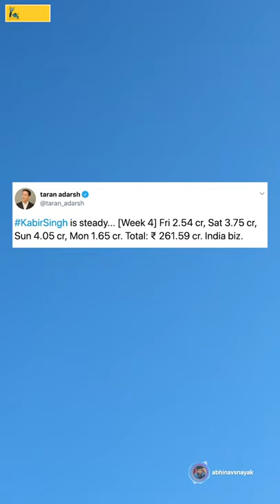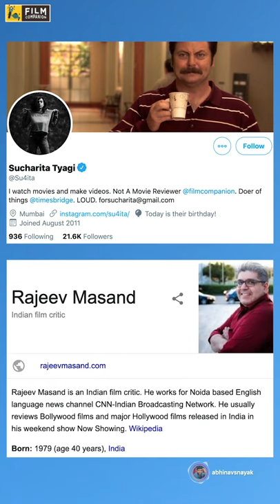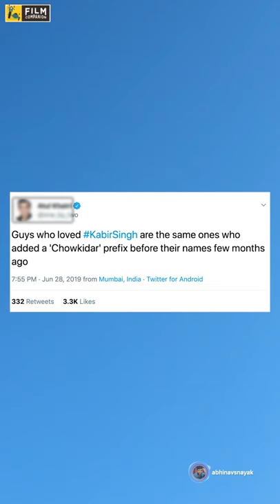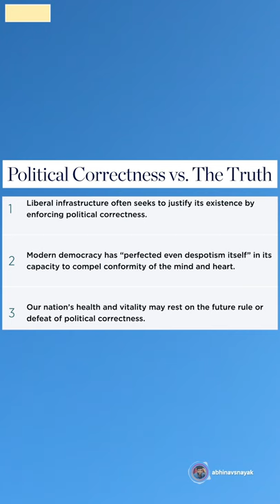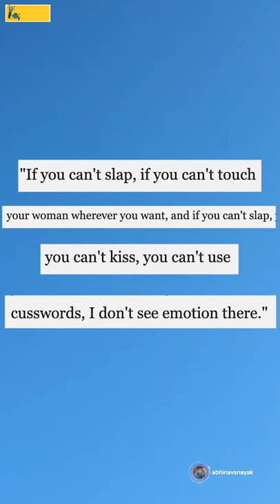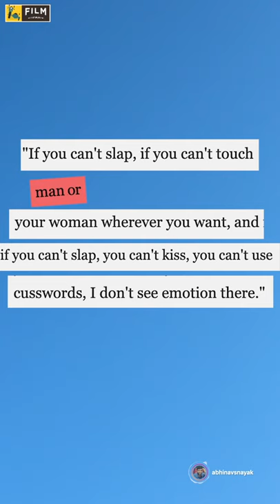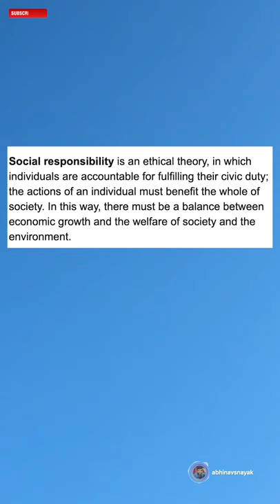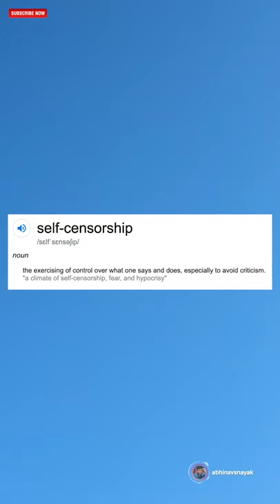Perspective | Video Essay On Kabir Singh | Abhinav S Nayak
Abhinav S Nayak, formerly a film editor who has edited films like Aanandam & Godha in Malayalam and Uriyadi 1 & Kurangu Bommai in Tamil, among others. He in the process of directing a feature film and as a filmmaker, shares his thoughts on the recent KabirSingh controversy. While he continues his journey as a filmmaker, he will be coming up with VideoEssays on films and topics related to films in the future on Film Companion South's brand new segment -Perspective.